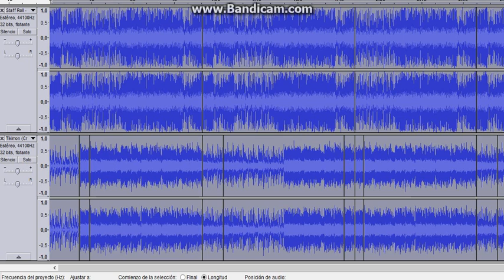Tikimon Roll - Boom Bang/Twinsanity Remix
First time using Staff Roll